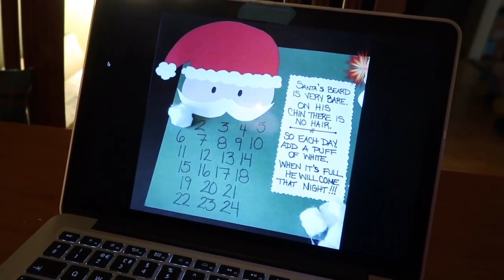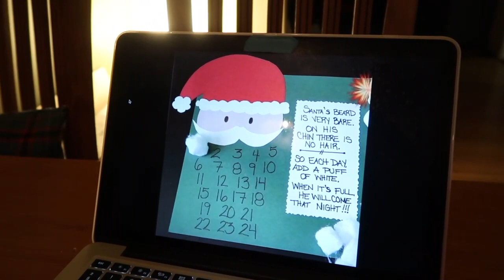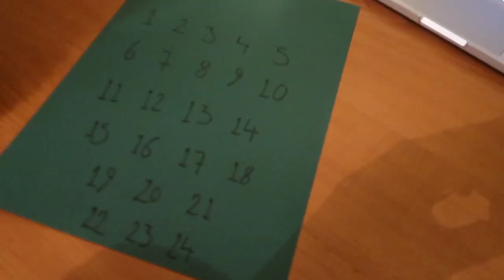Family Vlog Channel VLOGMAS 2020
Welcome to Vlogmas 2020 and a big hello from Iceland Family Life and our family vlog channel. We're decorating the home ready for Christmas, putting up the tree, making a toddler DIY advent calendar and going on a snowy family walk. We hope you're starting to feel festive...get the fairy lights out and enjoy vlogmas 2020.

VLOGMAS Iceland Reykjavik VLOG 2020 - yes, we're doing vlogmas. This year we are doing weekly vlogmas uploaded every Thursday. Look out for festive fun from hauls to wrapping Christmas presents, home baking, DIYs and Christmas craft ideas. We're celebrating Christmas in Iceland as a family so come along and join us.

Iceland Family Life (Sonia, Ingimar & Mia):
We share weekly family vlogs of life in Reykjavik, Iceland. On our channel you'll also find videos about Iceland, Motherhood, Expat life, Icelandic and much more.